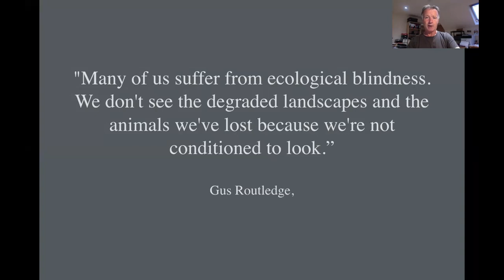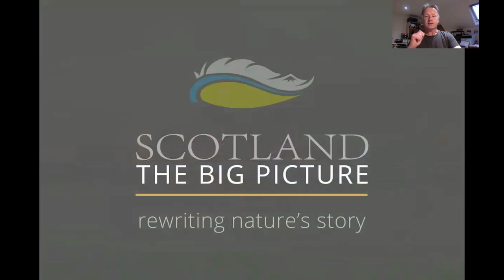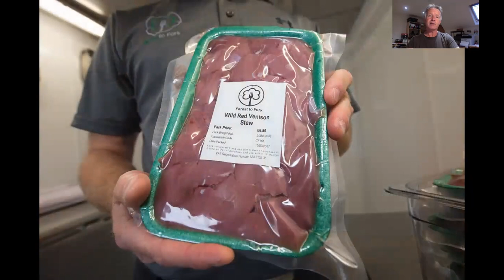Rewilding – what, where and why? And how it might look; Peter Cairns, SCOTLAND: The Big Picture.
Peter Cairns, Executive Director of SCOTLAND: The Big Picture, is a central figure in the Scottish rewilding landscape. His background is as a photographer but has always believed that the photograph is subordinate to the message. Here he uses some great photographs to convey a powerful message, recorded specially for Hen Harrier Day Online 2021. And that message is that change is best achieved, and perhaps only possible, through cultural change. In turn, that is best achieved not through shouting at people with traditional views but by showing them - and all of us new possibilities, a new vision for how the uplands could be better for both nature and people.